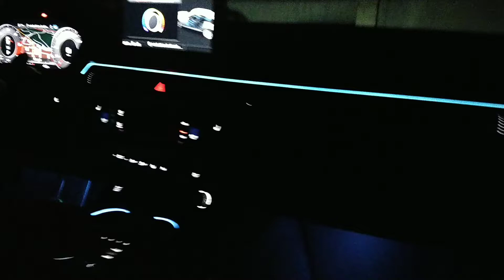B9 dashboard frames (ambient lighting)